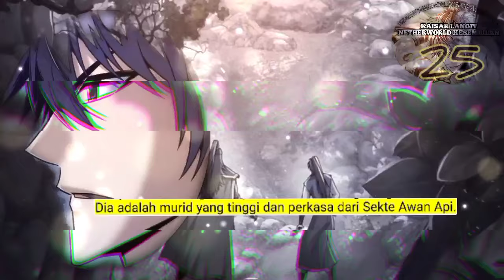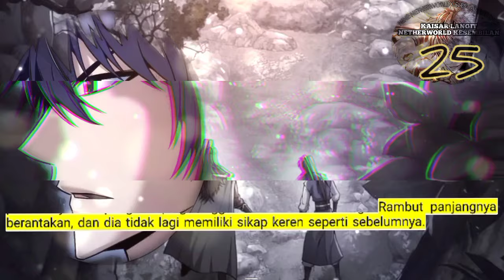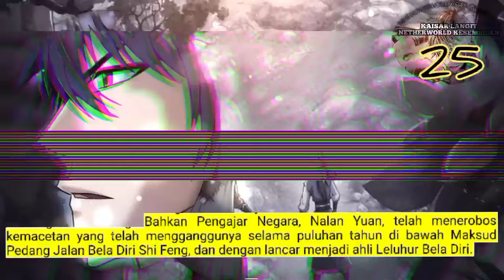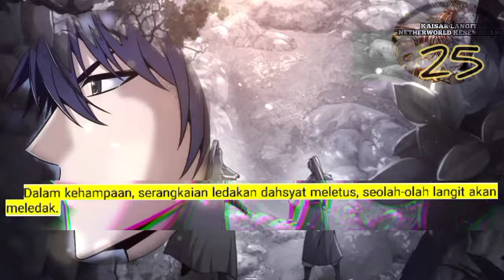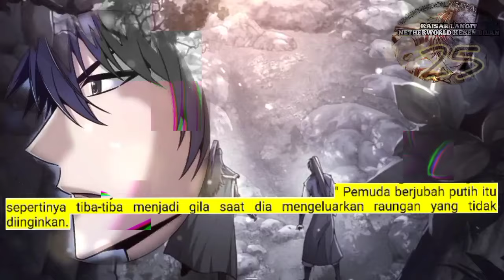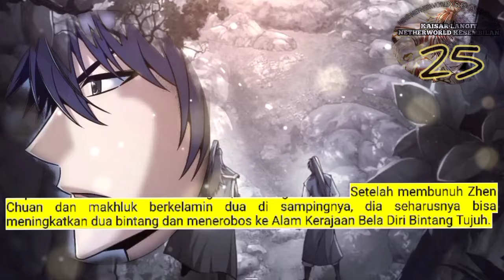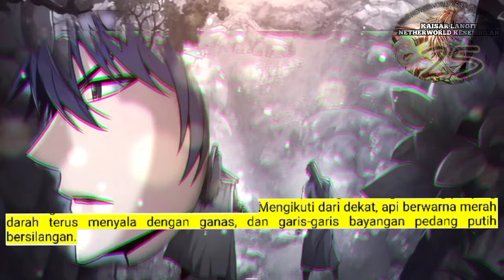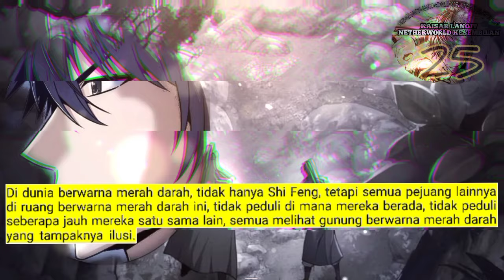Kaisar Langit Netherworld Tertinggi season 25